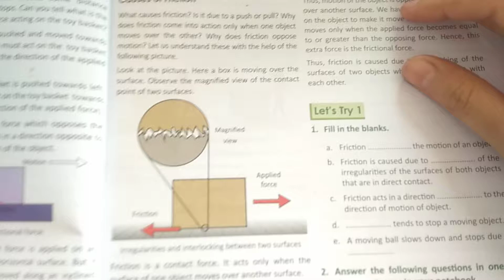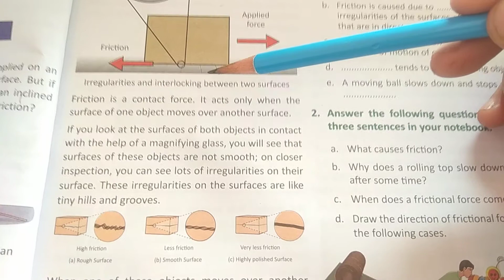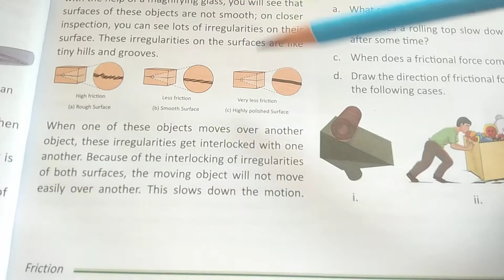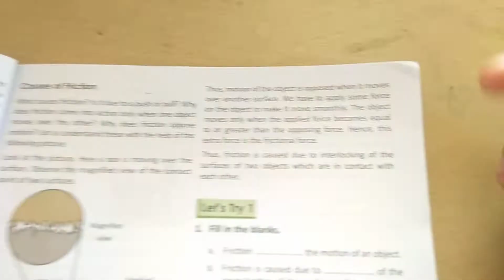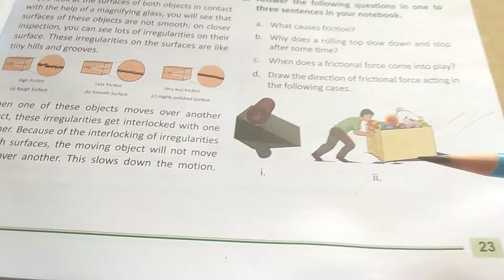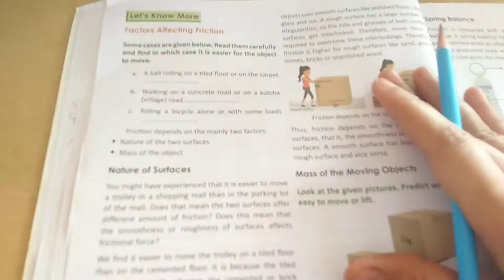8thclass! chapter2! Physics!part2